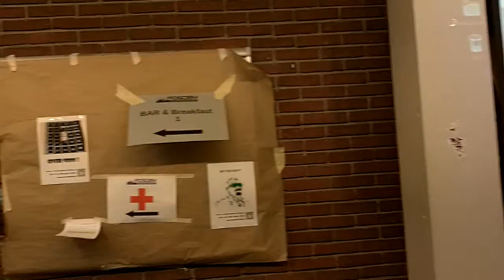FOSDEM 2012 - Université Libre de Belgique (Belgique) - 05/02/12